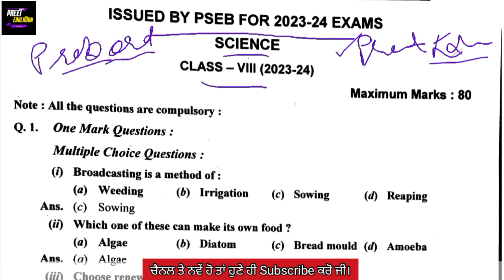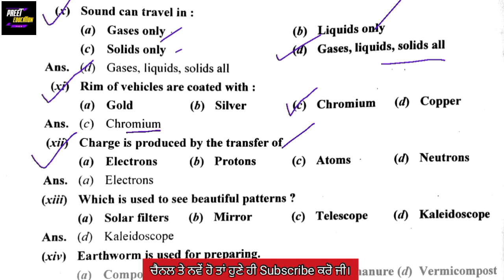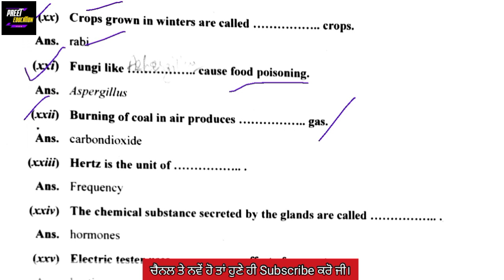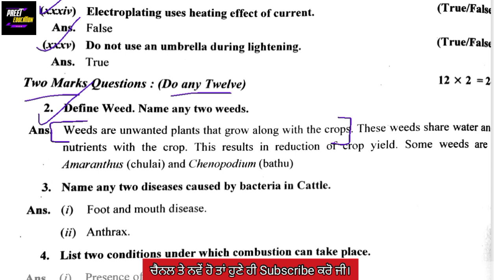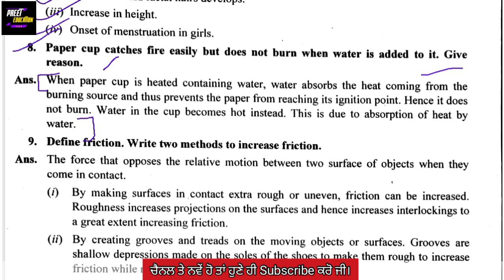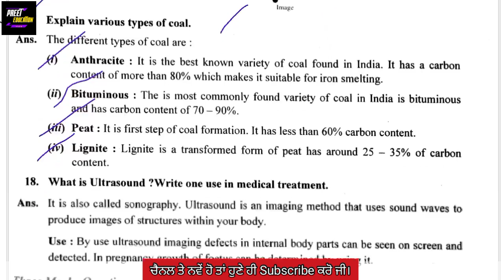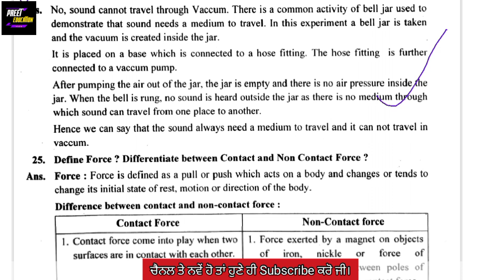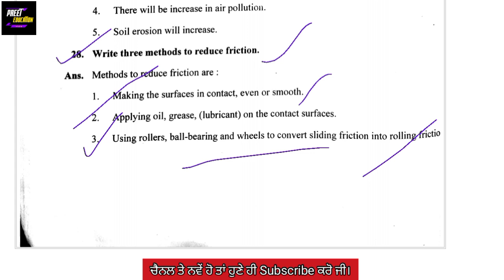Class 8th Science Pre Board January 2024 | 8th class Science preboard paper January 2024